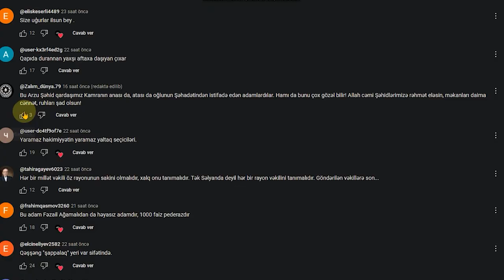Seçki şəffaflığına KÖLGƏ salan KÖLƏLƏR! - Müxalifətin uğursuz TƏXRİBAT əməliyyatı